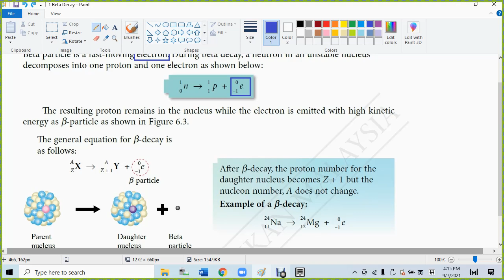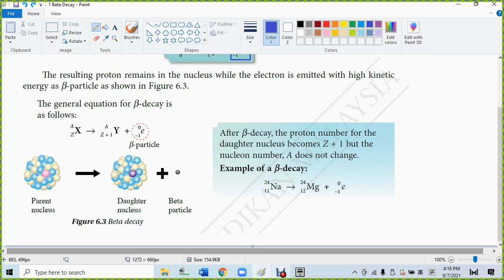2 Beta Decay